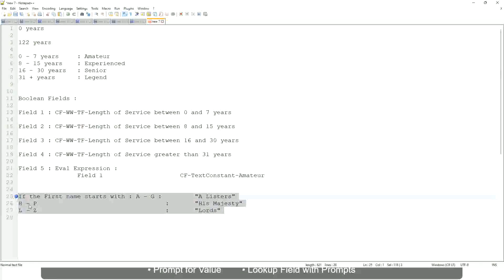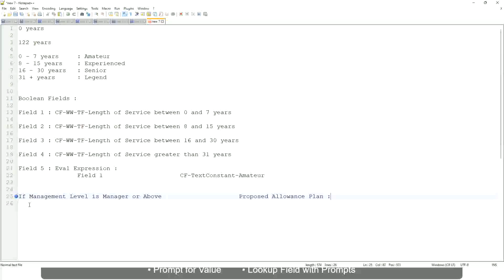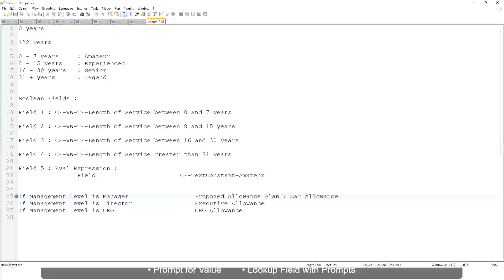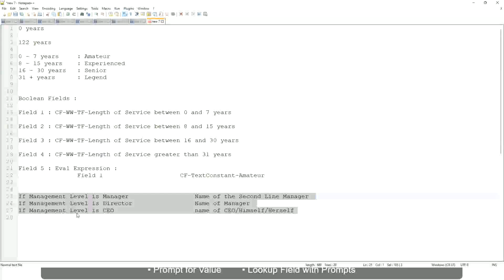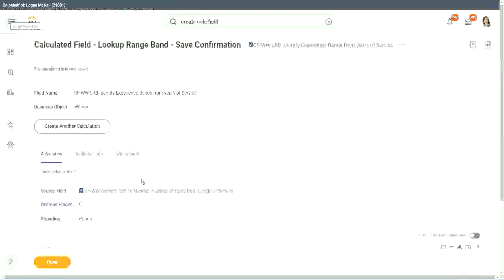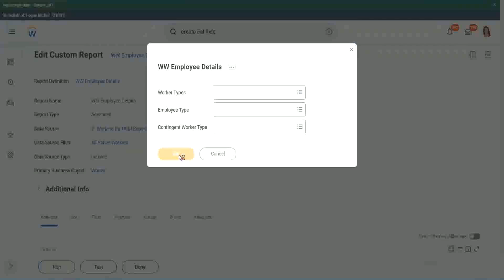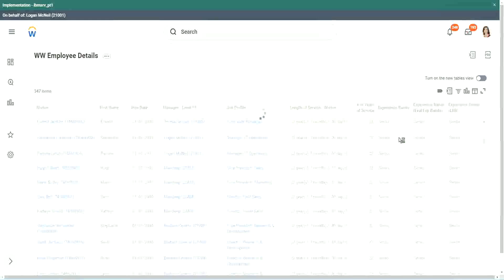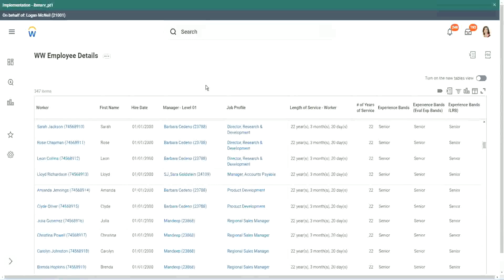Employee Details Amateur Field in WorkDay Part 2